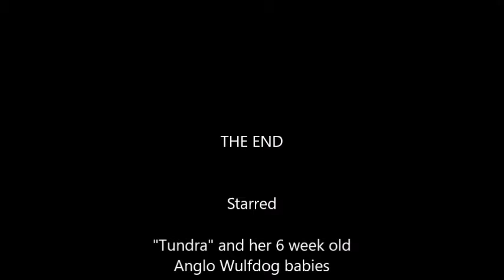Tundra 2015 pups 6 weeks with Pagan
"Pagan" helps puppysit "Tundra's" 6 week old Anglo Wulfdog babies